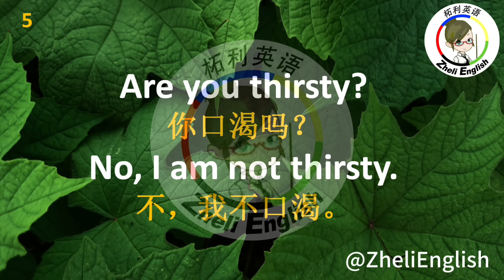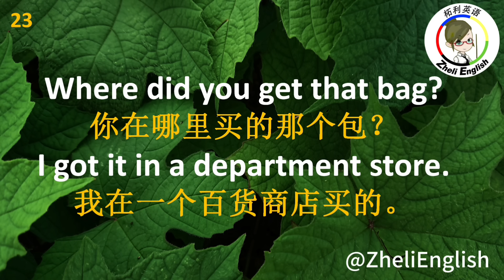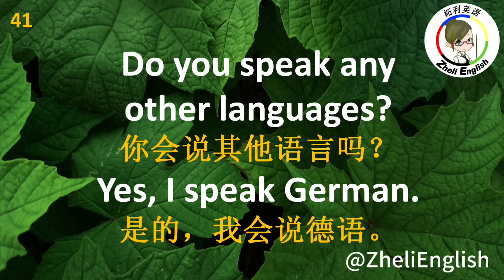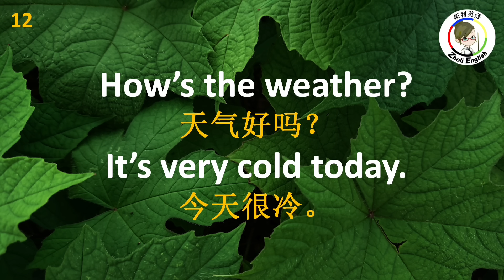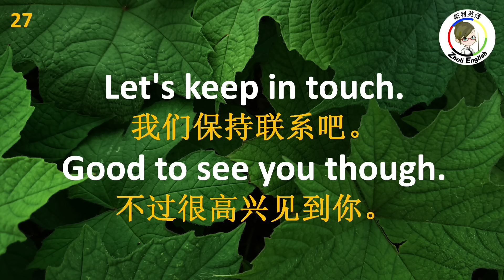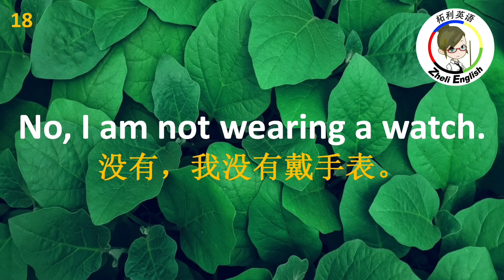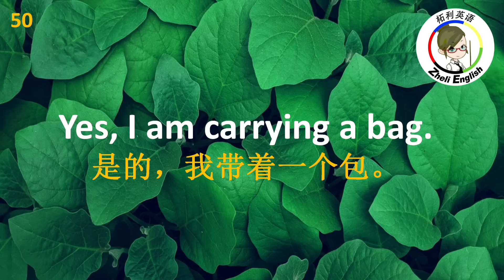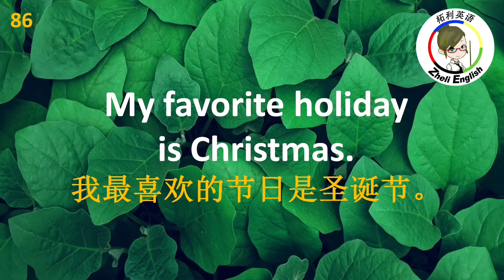花了10年時間把英語學廢才明白：説不出流利英語也聽不懂老外，是因爲沒學它！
你知道学英語捷径吗？那就是学问答句子！这个视频是一个问答句子的合集，包含前期3个问答句子的视频，让大家一次学个够，积累生活常用问答句子。希望大家能一次性看完整个视频，也可以当做听力练习。